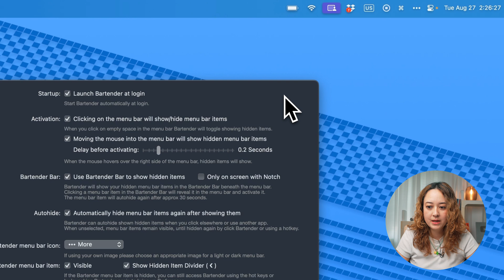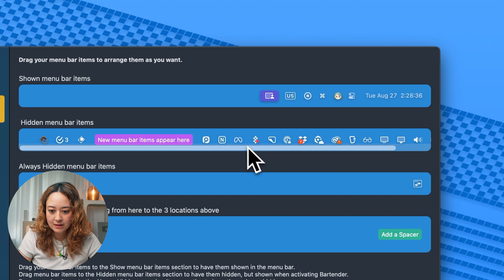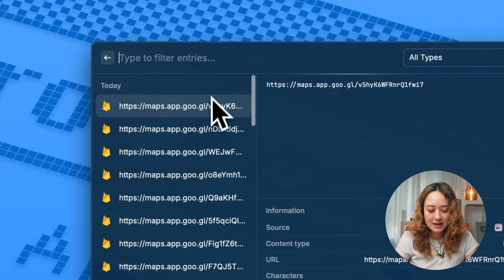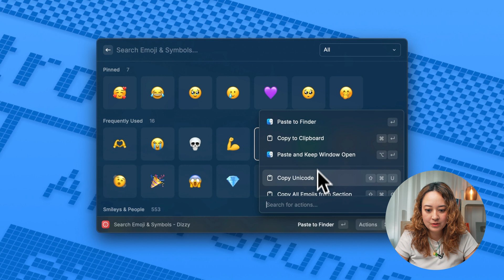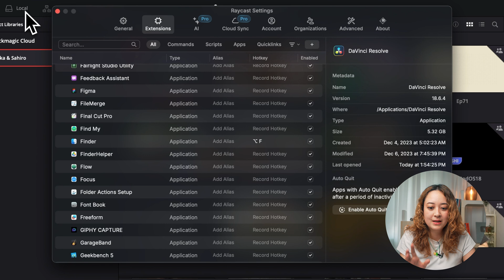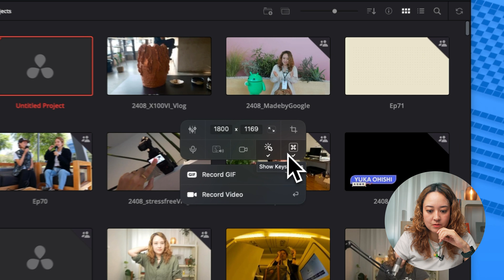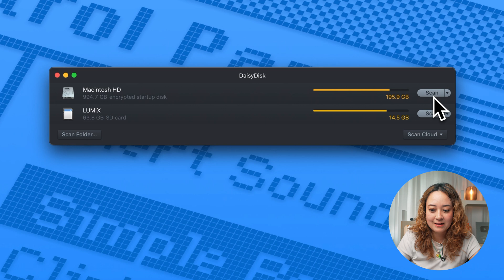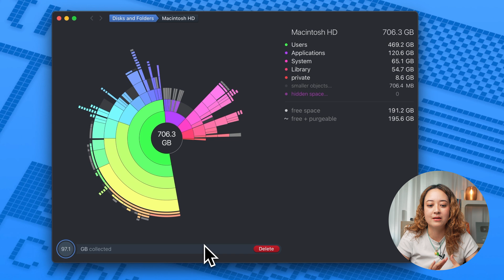Level up ⬆️ your Mac with these Apps!💻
If you're interested in Setapp, use my code YUKAOHISHI or the link below to get an extended trial period for free!

00:00 intro
00:15 Bartender (available on Setapp)
I'm using v4 btw!
02:59 Raycast
07:44 CleanshotX (available on Setapp)
10:21 Daisy Disk

Other videos to DO MORE with your Mac